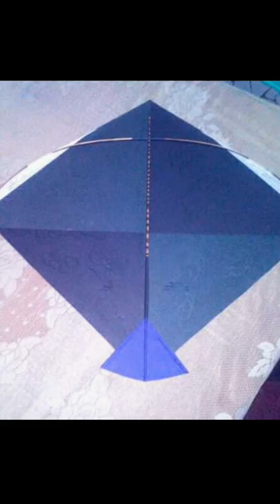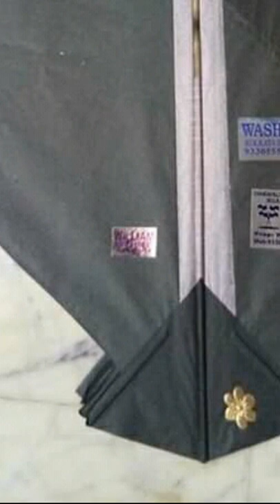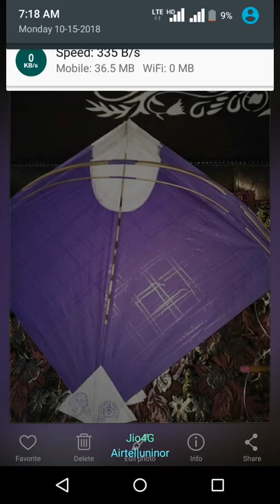Some new fresh collection of kites you must see !!!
In this video I will show you some differents kite .